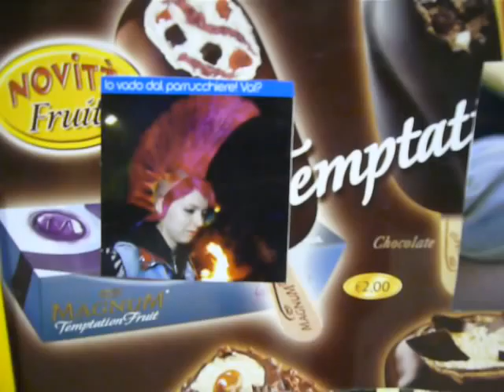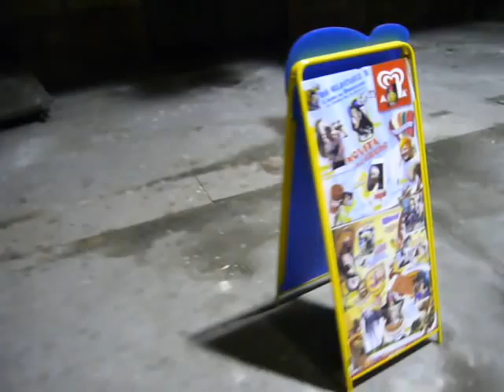AMARE LE PERSONE DESTINATE ALLE TUE COSE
Art At Work - curated by Christian Frosi & Diego Perrone